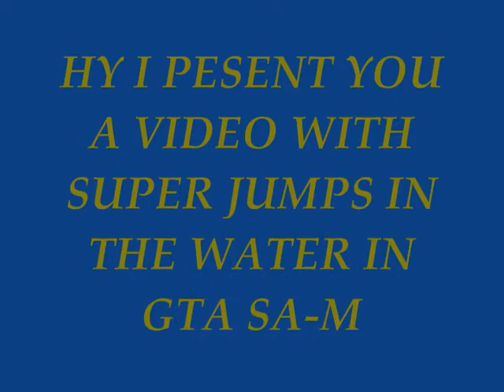GTA SA-MP SUPER JUMPS IN THE WATER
XTREME JUMPS!ENJOY IT!